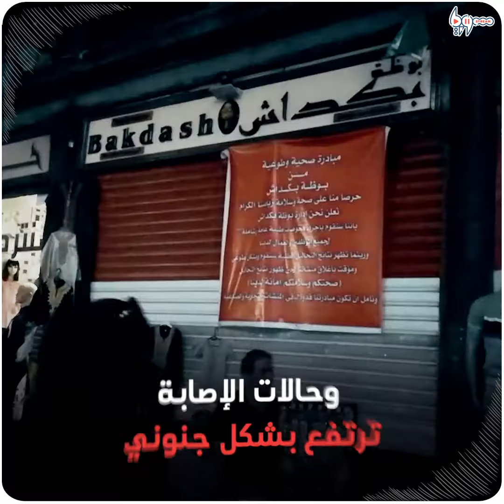إعلامي موالٍ لنظام الأسد من كورونا يحذر ودمشق تدق ناقوس الخطر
إعلامي موالٍ لنظام الأسد يحذر ودمشق تدق ناقوس الخطر :"هناك انتشار فظيع لفيروس كورونا في حلب".
كورونا يقسو على المدنيين في مناطق سيطرة النظام.

يمكنكم متابعتنا عبر وسائل التواصل الاجتماعي المختلفة:
فيس بوك: